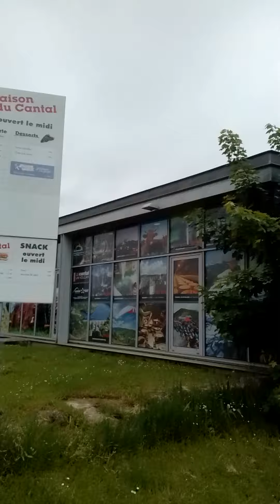mercredi 29 mai 2024 Viaduc de garabit 19 h 05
Viaduc de garabit département 15 a 100km de Clermont Ferrand direction Montpellier a 15 km de Saint flour 17h05 non 19h05